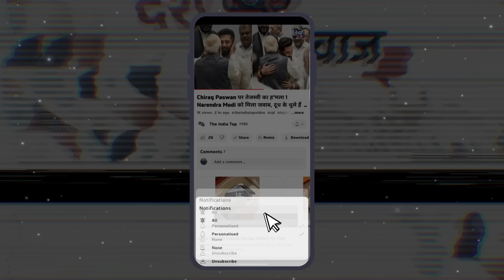Chirag Paswan को RJD का ऑफर ! NDA छोड़ INDIA में हो जाए शामिल !